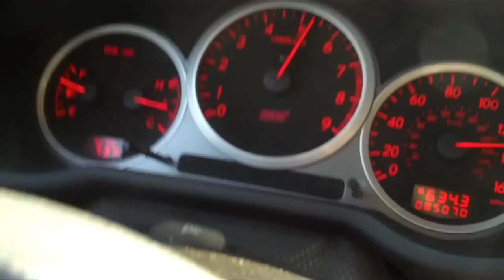450HP SUBARU WRX STI ACCELERATION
450hp 05 Subaru impreza wrx sti pull from 70 to 140mph

Mods:

Engine:
Acl Bearings
Eagle Rods
Cosworth pistons
Killer B oil pickup
Gates racing kevlar timing belt
11mm oem oil pump
Oem waterpump
All new timing pulley's tensioner
Tgv Deletes
Port matched intake manifold
Walboro 255LPH fuel pump
Deatchwerks 850cc injectors
Cobb Accessport v2
Act heavy duty super street clutch

TURBO:
Garrett 35r w/ .63 ar tial v band hsg
Turbosmart dual port BOV
TIAL 38mm external gate
Turbosmart manual boost knob
Custom rotated turbo kit
Custom front mount ic w/ precision core

SUSPENSION:
Bilstein coilovers
Hotchkis front/rear sway bars
Hotchkis end links